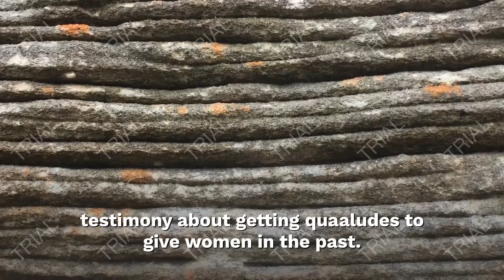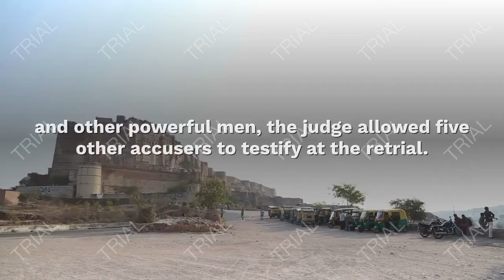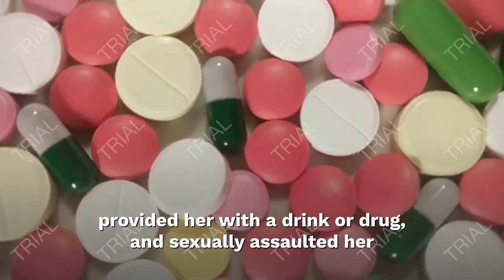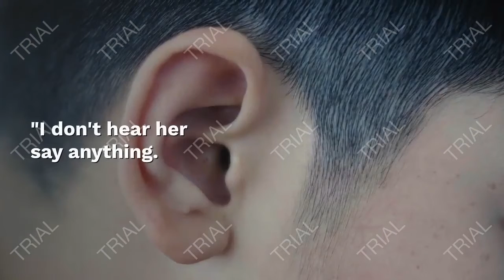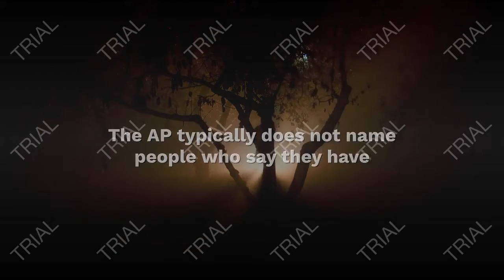bill cosby granted appeal in pennsylvania sex assault case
courtney hadwin,
courtesy call,
court tv,
courtesy of the red white and blue,
court cam,
courtney love,
courtney miller,
courtney timmons,
court conqueror 2k20,
court of the crimson king,
court conqueror 2k20 rewards,
court purple jordan 1,
court cases,
court sentencing,
court and nate,
court and spark,
court and madi,
court and spark joni mitchell,
court and spark full album,
court attacks,
court and page silent partner,
court appearance,
a court of thorns and roses audiobook,
a court of mist and fury audiobook,
a court of wings and ruin,
a court of thorns and roses trailer,
a court of thorns and roses review,
a court of frost and starlight,
court breakdown,
court begins ace attorney,
court bouillon,
court begins,
court boy visuals,
court block promo,
court best moments,
court bauer,
b courtland saxon,
b courtney mcbath ministries live,
b courtney mcbath ministries,
cardi b court,
69 cardi b court,
max b court,
cardi b court outfit,
max b court case,
court cases trial,
court conqueror 2k20 live,
court cam a&e full episode,
court camera footage,
c courtesy of the red white and blue,
studio c court,
studio c courting ritual,
studio c court case,
studio c court kissing,
studio c court of holidays,
d.c. court of appeals,
studio c court reporter,
court dates,
court dates rylo,
court dance,
court dates foolio,
court dance piano adventures,
court dance moms,
court dog,
court day,
d court funny moments,
d court 2020,
iv-d court,
bounty hunter d court,
d&d court music,
iv-d court #1-dallas,
johnny d court case,
divorce court d'atra hicks,
court episodes,
court engagement ring,
court emotional moments,
court etiquette,
court escape,
courtney,
court eruptions,
court explained,
e courts service,
e court services mobile app,
e court bd,
e court karnataka,
e courts in india,
e court system,
e court filing,
e court chennai,
court freakouts,
court fights after sentencing,
court funny moments,
court fails,
court full movie,
court funny,
court fight father,
court full episodes,
f courtney,
joel courtney f the prom,
courtney m f miller,
courtney f miller,
barns courtney f,
f train at court square,
court metrage f,
court gone wrong,
court guilty,
court game,
court george floyd,
court gavel,
court guilty reaction,
court guardians of the law,
court gavel sound effect,
sheff g court,
ali g courtroom,
polo g court cases,
kassem g courtney miller,
courtney g,
g train court square,
rajasthan high court g k,
high court g.k,
court hearing,
court house minecraft tutorial,
courthouse,
court hearing life sentence,
court hearings gone wrong,
court hammer sound effect,
courthouse wedding,
court hindi movie,
h courte paille,
astra h courtesy light,
triple h court,
h mart food court,
courtney h,
ye courtroom h,
courtesy call 1 h,
aa e court h,
court in providence,
court interpreter,
court interpreter training,
court in session,
court in the act,
court interpreter written exam,
court is now in session,
court injury,
i court you,
i courted a sailor,
i court tomorrow,
i court you 8tv,
i courted a wee girl,
i court you 8tv ost,
i court you episode 3,
i court you 8tv song,
court jester,
court judge,
court judges get angry,
court jones,
court jester song,
court justice,
court jester goby,
court jester trailer,
nj courts,
nj courts zoom,
nj court sentencing,
j courtney sullivan,
j courtney sullivan maine,
j courtney sullivan saints for all occasions,
j courtney williams,
nj courts guardianship video,
court kay,
court kings basketball,
court kingz,
court kings hobby box,
court karma,
court kings 2020,
court kings blaster box,
court kudi,
k court seaside park nj,
k.courtenay,
tay k court,
tay k court sentence,
tay k court case,
tay k court hearing,
amir k court,
kim k court,
court level tennis,
court level,
court live,
court level view tennis,
court live stream,
court letter format,
court level federer,
court level practice,
court martial,
court martial trailer,
court marriage,
court music,
court movie,
court martial movie,
court metrage,
court moments,
m court scene,
m courts,
skyfall m court scene,
sapne m court dekhna,
lockdown m court marriage,
c j m court,
sara m court eppadi,
m j o courtroom,
court no 5,
court number 5,
court not guilty,
court news,
court no 5 latest episode,
court no 5 2020,
court number 5 samaa tv,
court number,
vin n court,
no in court,
kim and kourtney fight,
n dakota parquet courts,
courtney hadwin guns n roses,
n the court of the crimson king,
courtney n williams,
courtesy call n,
court outburst,
court of owls,
court of miracles,
court of thorns and roses,
court of love,
court of swords,
court of appeals,
hey o courtesy call,
tosh.o court,
no of court,
o.k k.o courtesy call,
o my god court scene,
o my kadavule court scene,
courtney o'mara,
court purple,
court purple 2.0,
court purple jordan 1 on feet,
court purple jordan 1 2020,
court paternity,
court purple jordan 4,
court purple jordan 1 outfit,
p court 2020,
p cou